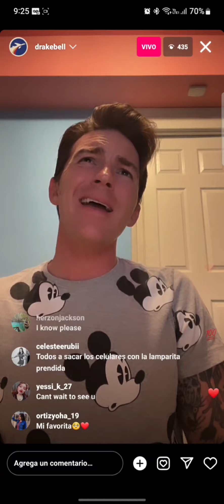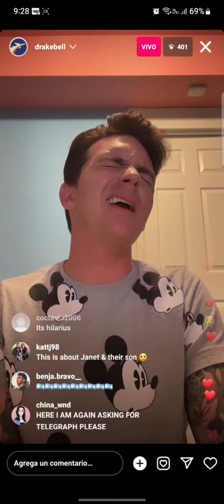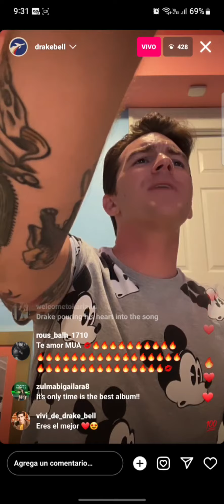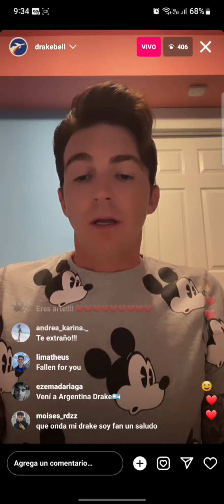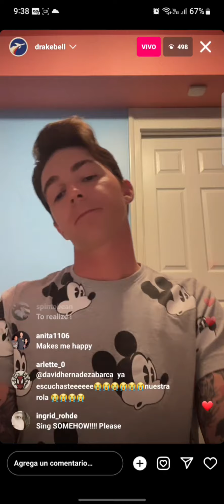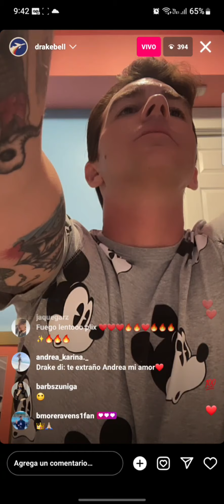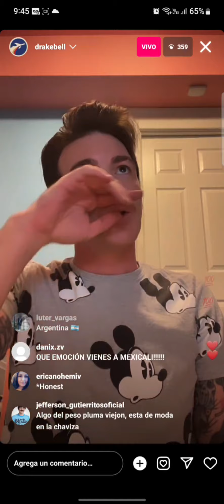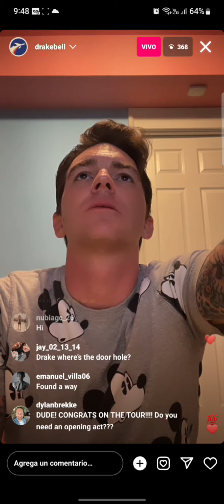DRAKE BELL - LIVE INSTAGRAM 16/06/2023